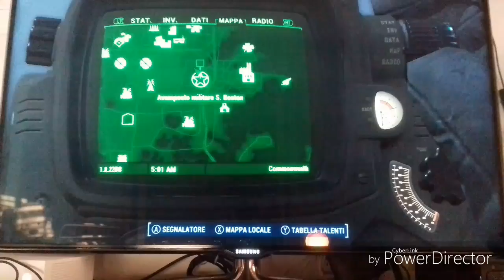FINALMENTE FALLOUT 4 -Fallout 4 ep1